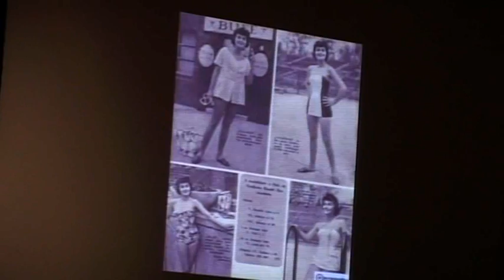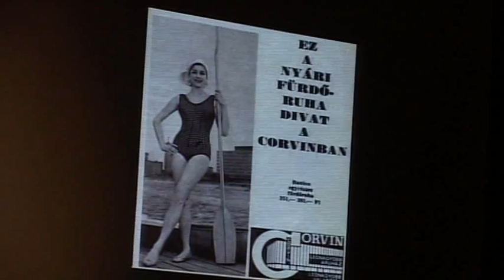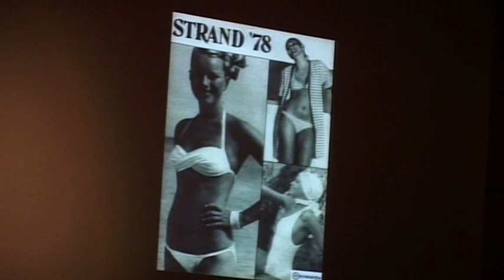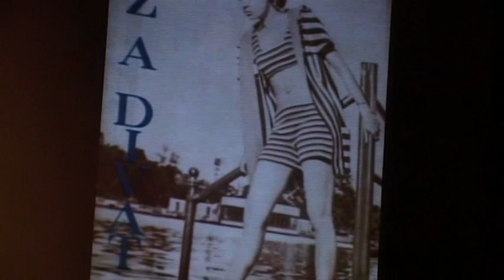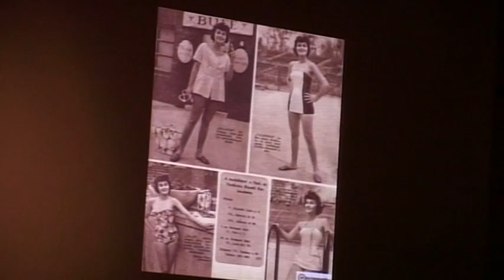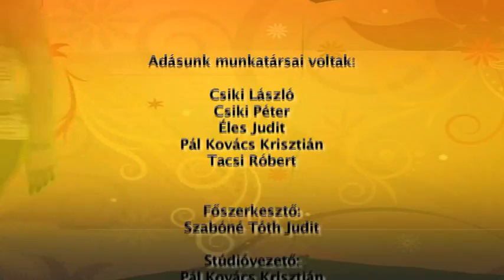Hajdúnánási Televízió: Heti+ 2014.10.07.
A műsorban a Magyar Dal Napján 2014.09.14-én Hajdúnánáson a Kéky Lajos Városi Művelődési Központban megrendezett délutáni programokról készült felvételt tekinthetik meg.